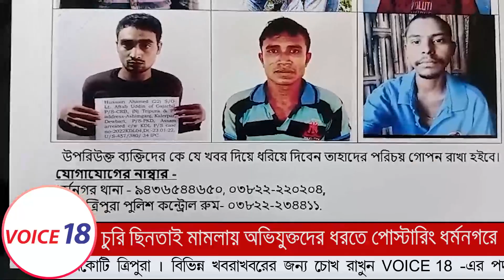Dharmanagar : চুরি ছিনতাই মামলায় অভিযুক্তদের ধরতে পোস্টারিং ধর্মনগর থানার পুলিশের || VOICE 18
VOICE 18
Name of Production House: FLAXEN MEDIA WORKS